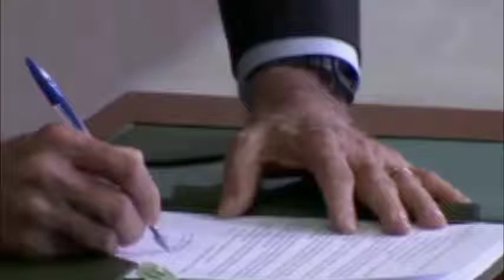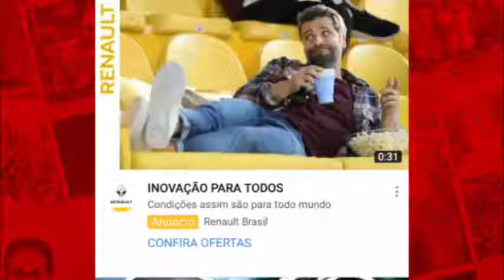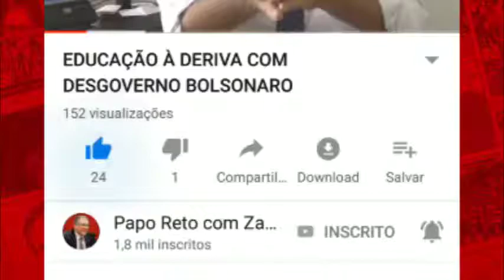BOLSONARO VAI PROMOVER ANARQUIA NOS DIREITOS TRABALHISTAS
A Medida Provisória 905 de Bolsonaro prevê:
1- Alteração de mais de 70 artigos da CLT;
2- Redução do FGTS;
3- Abertura dos bancos aos sábados;
4- Altera carga horária dos bancários;
5- Cobra contribuição de 7,5% para quem recebe seguro-desemprego.
Essa proposta é boa para os patrões que terão redução de impostos, já o trabalhador será massacrado. Vamos lutar para combater esse crime contra o trabalhador.